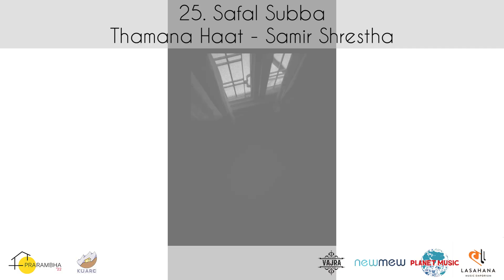Prarambha'22 Musical Challenge|| #25: Safal Subba_Angalney chu timilai×Thamana haat yo×maya (cover)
Prarambha’22: Musical Challenge
Contestant No.  #25: Safal Subba
Song: Angalney chu timilai x Thamana haat yo x maya (Mashup cover )

Send us your cover/original Music video to compete in this challenge and win exciting Prizes. Please send your videos till 24th April, 2022
Your video will be posted on our YouTube channel as well as Facebook.
Winner will receive:
1st Prize:  Guitar + Newmew Shades 🎸 💸
Runner up:  Ukulele + Newmew Shades 🎸 💰💸
All participants shall get exciting gift hampers 😎
RULES:
1. The Cover/original music video should be an acoustic version and may have any number of artists.
2. The time of the music video should not exceed 3 minutes.
Winners will be selected through Jury panels and maximum social media engagement.
Result announcement on 28th April 2022 at Acoustic Evening.
Supported by:
Lasahana Music Emporium,
Planet Music
Vajra, Guitar Company
NewMew

Drone Shot Video Credit: Suyog Gautam
Musician: Rafael Krux